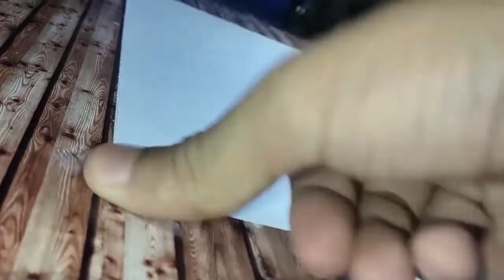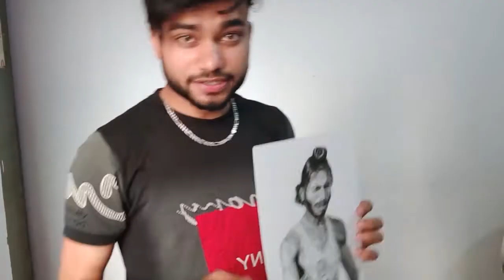Milkha Singh Drawing | How To Draw Flying Sikh |Subhash Arts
How to Draw Realistic Portrait Of Milkha Singh by Subhash arts.

Hi, This Is Subhash Arts Channel And My Name Is Subhash Shah And I Am 17 Yrs Old. I Started My Drawing Channel For Not Only Sharing My Experience But Also How To Be Creative In Drawings.

Your queries;
How to draw Realistic Portrait easy of milkha singh as flying sikh for beginners.
How to draw milkha singh portrait.
How to draw Realistic Portrait with pencil for beginners.
How to draw portrait sketch
Milkha Singh, also known as The Flying Sikh, was an Indian track and field sprinter who was introduced to the sport while serving in the Indian Army. He is the only athlete to win gold at 400 metres at the Asian Games as well as the Commonwealth Games. He also won gold medals in the 1958 and 1962 Asian Games